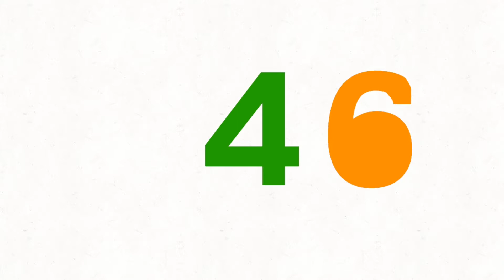Tvokids New Letters Trailer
Episodes and Seasons Coming Soon!